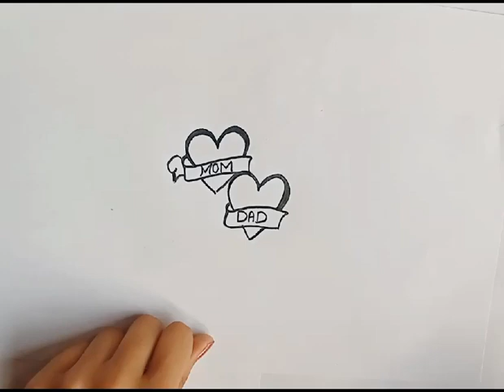|Mom dad tatoo|Stylish art work|Art and creativity|Easy drawings|